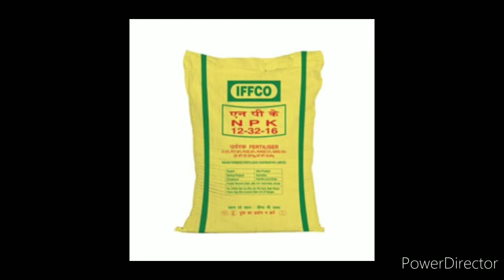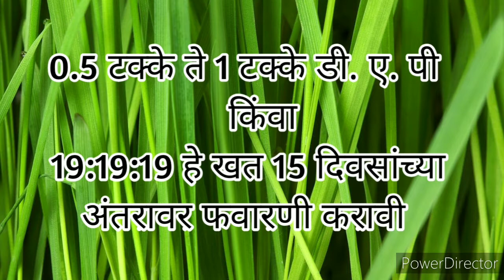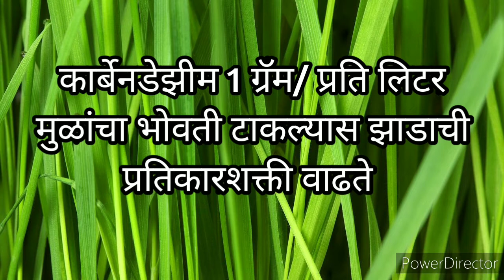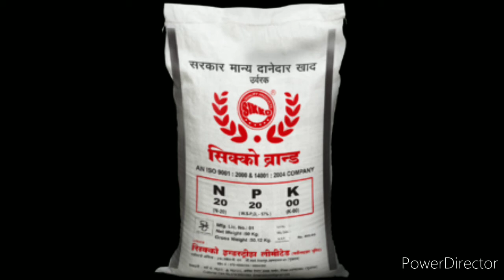शेतात पाणी साचल्यास कोणत्या उपाययोजना कराव्या ???